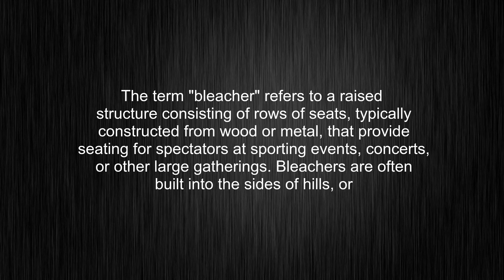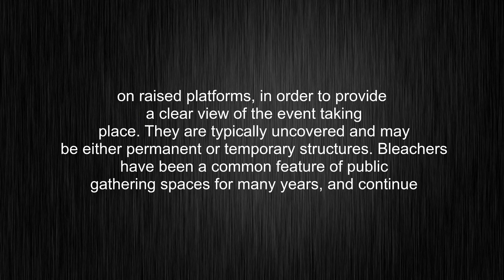What's the meaning of "bleacher", How to pronounce bleacher?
This video tells you what "bleacher" means, how to pronounce it, what is "bleacher" definition, how to say bleacher, provides a pronunciation guide and an accurate definition.
00:00 Pronunciation
00:32 Meaning